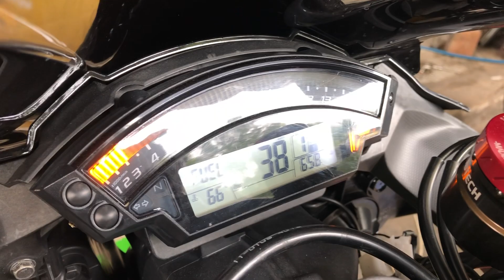ZX10R đã báo số lấy lúa thôi